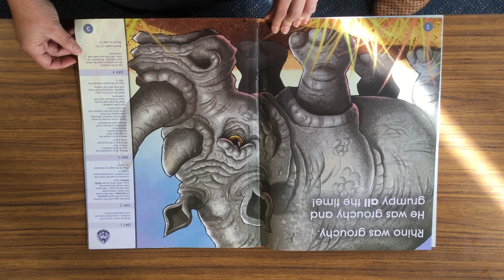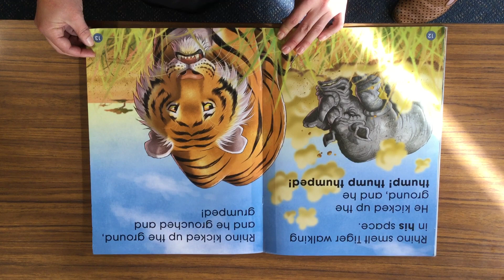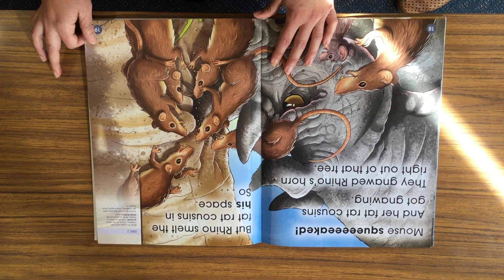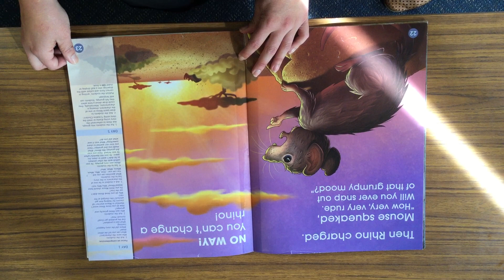Grumpy Rhino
Description